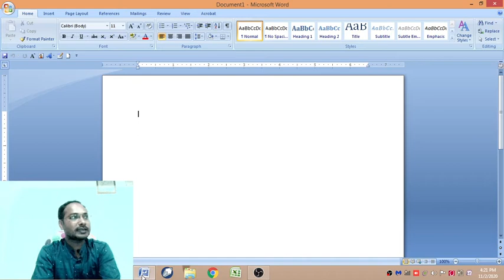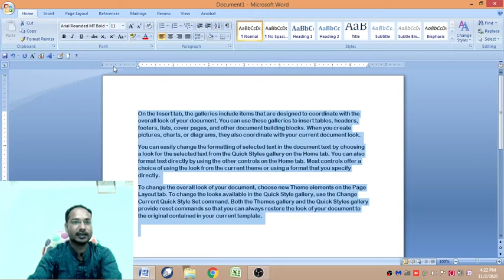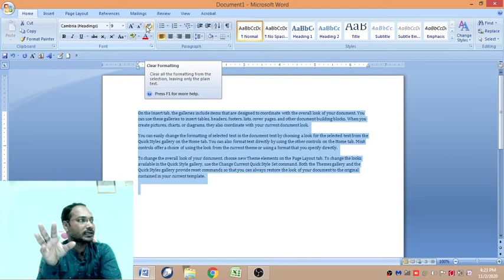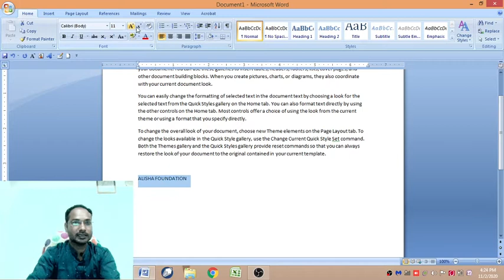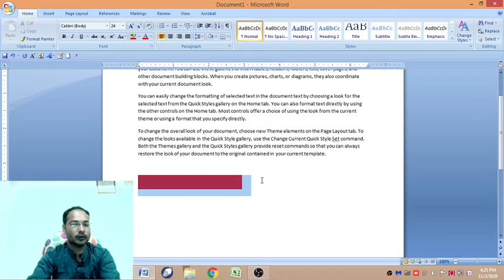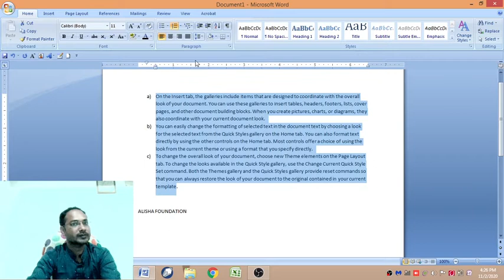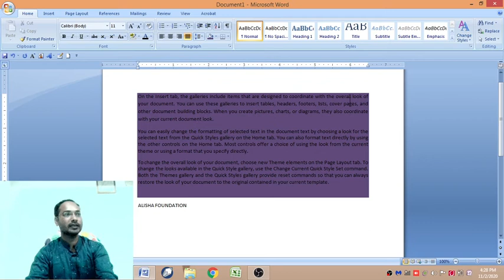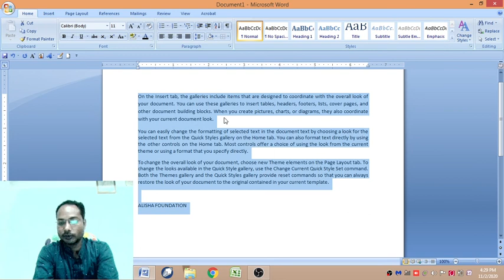Microsoft Word: Write and edit docs on the go BY SHAAN SIR